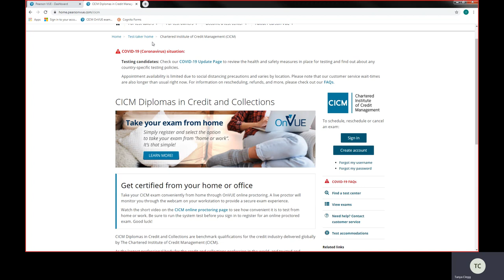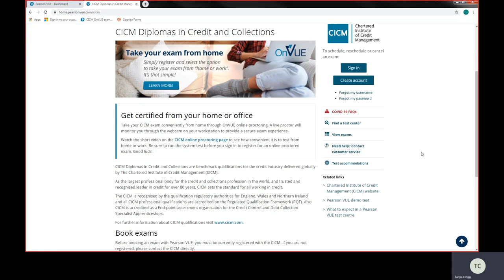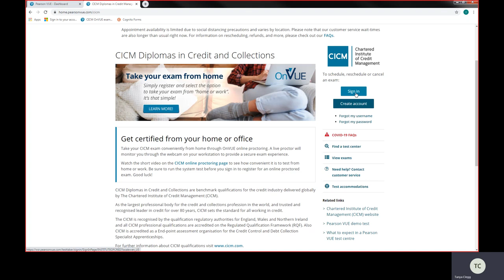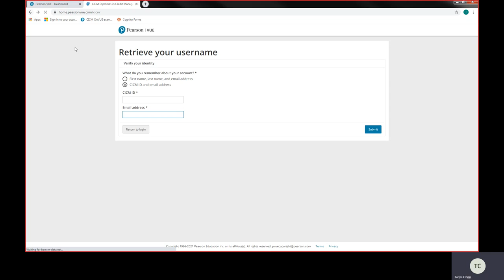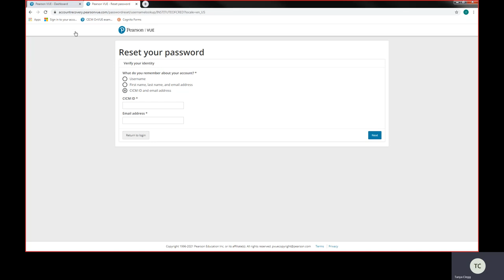How to log into Pearson Vue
This tutorial will show candidates how to go through how you log into Pearson Vue or If you have forgotten your password.